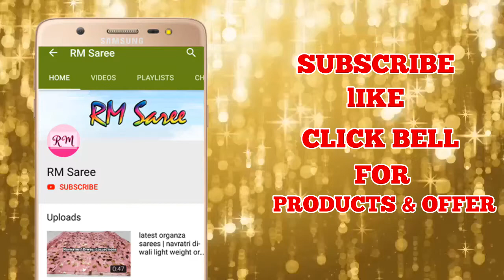Latest cotton saree collections | best price online | ep-78 | RM Saree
Directly Dealers with weavers